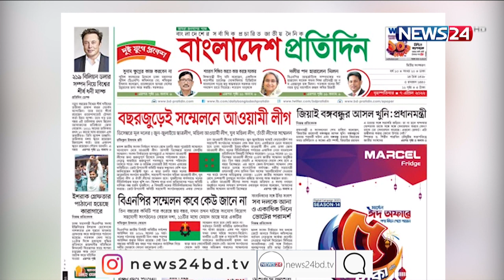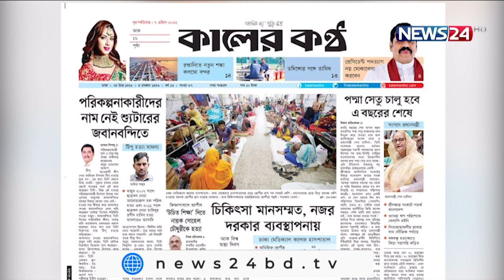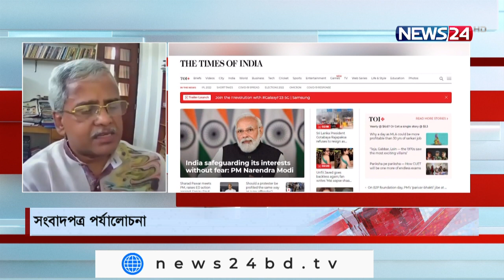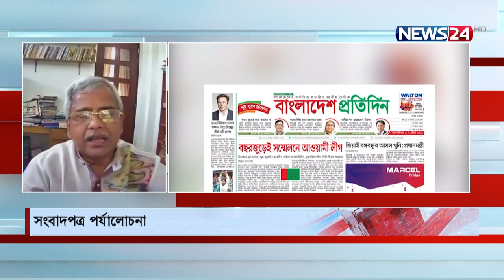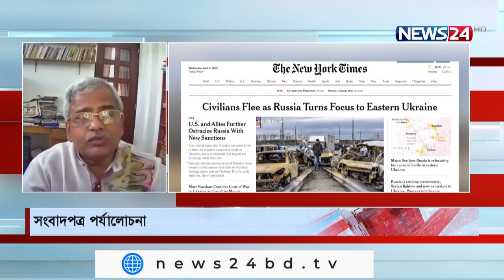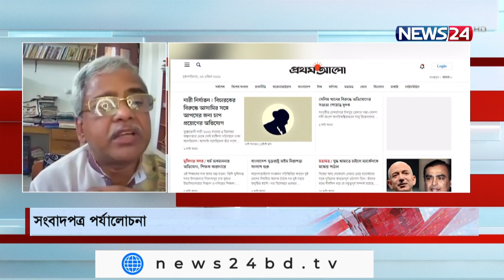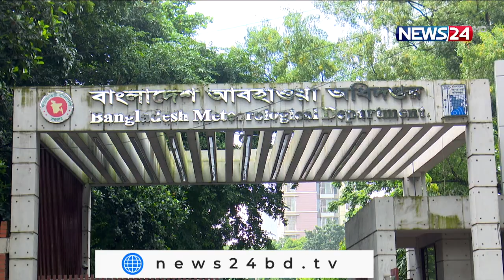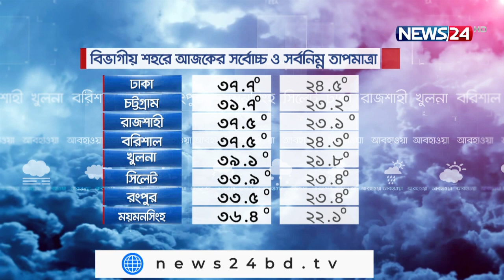Aj Shokaler Bangladesh || আজ সকালের বাংলাদেশ - 7th April, 2022 on NEWS24|| 7Apr.22